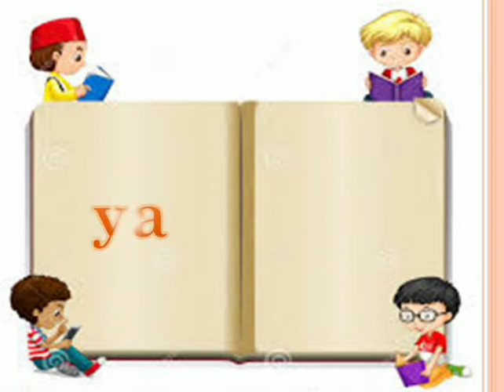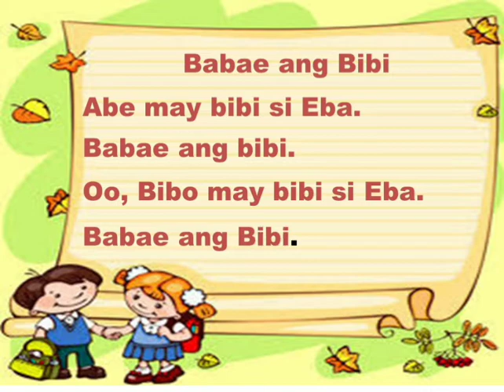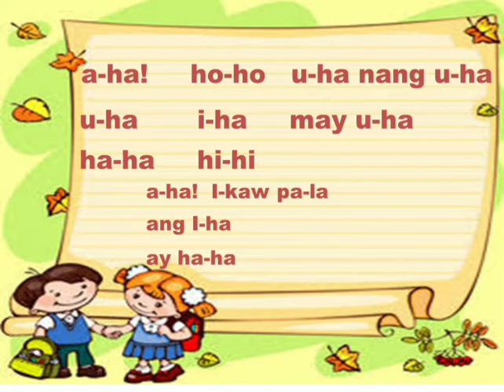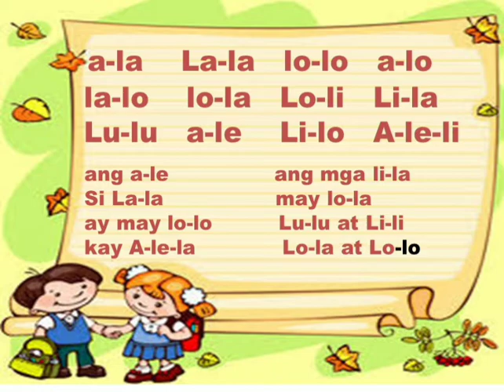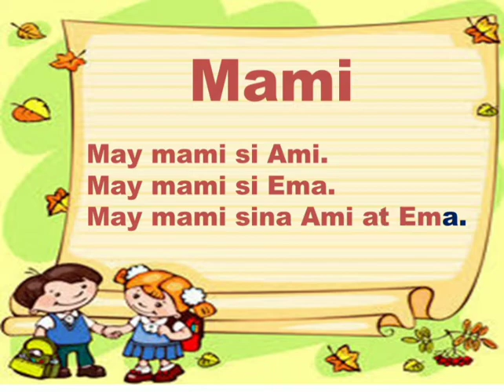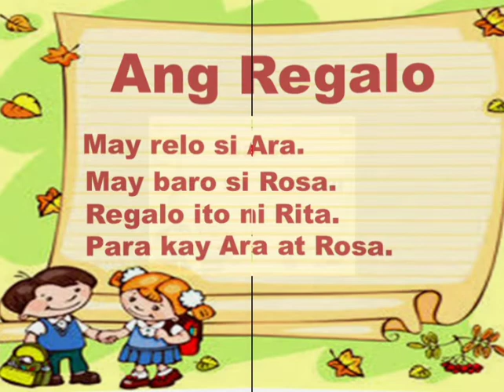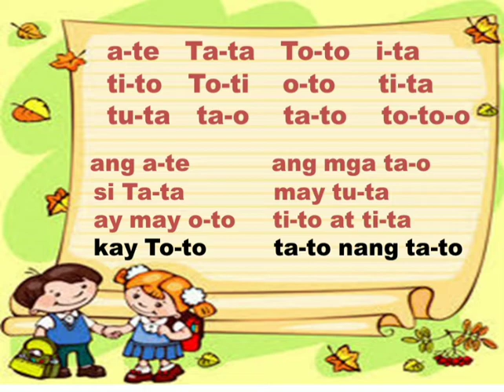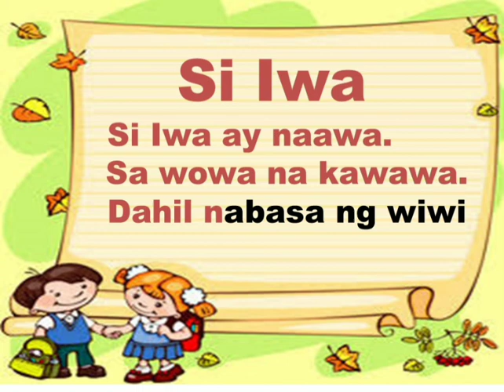Mga Hakbang sa Pagbasa/Silaba/Parirala/Pangungusap/Sundan ang Bawat Pagbigkas